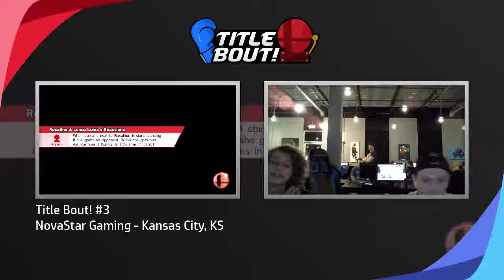Title Bout! #3 - Winners Quarters - pkay (Mario) vs Shine (Mario)